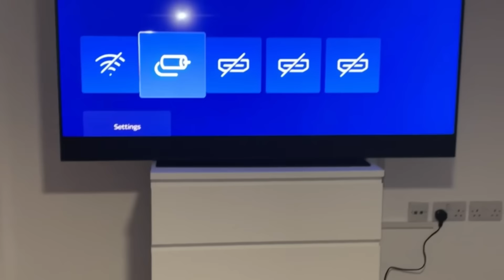WE MOVED INTO OUR FIRST HOME!